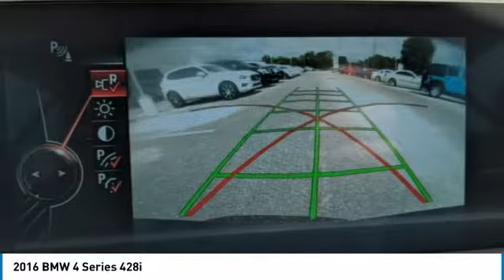2016 BMW 4 Series M6739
2016 BMW 4 Series 428i

***FOR MORE INFO CALL US AT DRIVING ASSISTANCE PACKAGE*** ***M SPORT PACKAGE*** ***HEATED FRONT SEATS*** ***NAVIGATION SYSTEM***Mineral Grey Metallic 2016 BMW 4 Series 428iRWD 8-Speed Automatic 2.0L 4-Cylinder DOHC 16V TwinPower Turbo NON-SMOKER, LOCAL TRADE, When was the last time you smiled as you turned the ignition key?